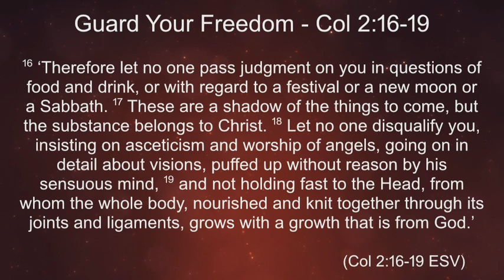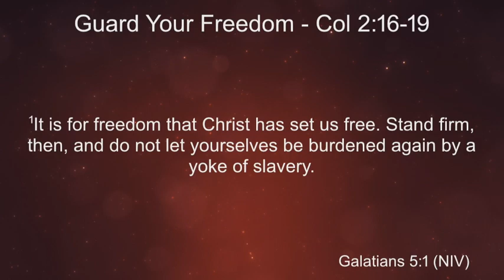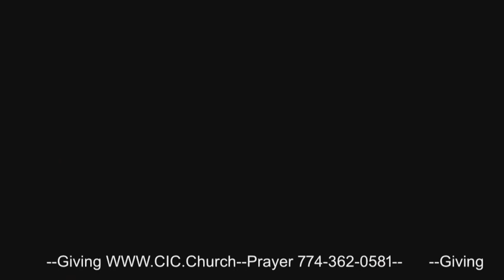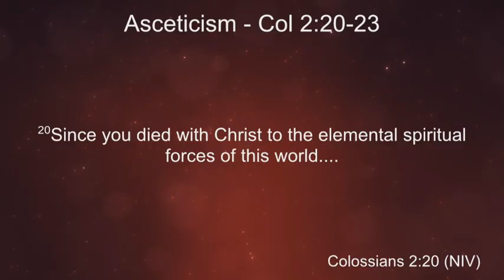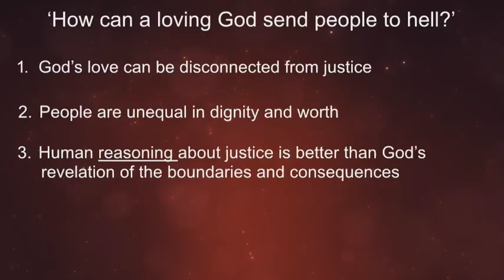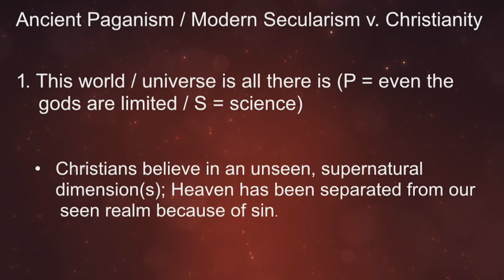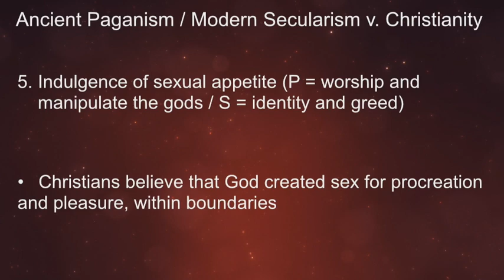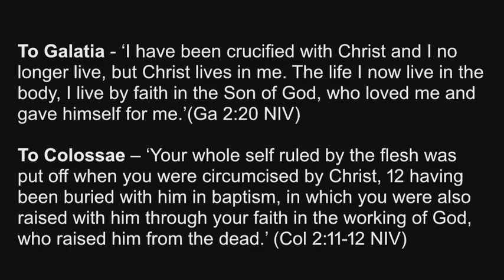MARKETPLACE CHRISTIANITY PT 6 2 12 23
Message summary: This message celebrates the freedom from man-made
rules for salvation and encourages us to die to ourselves and live by faith.